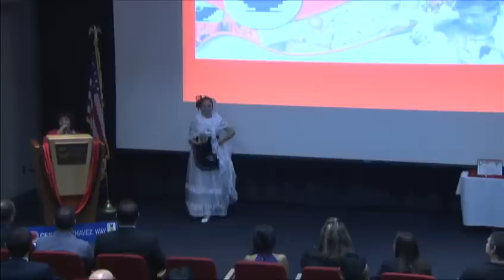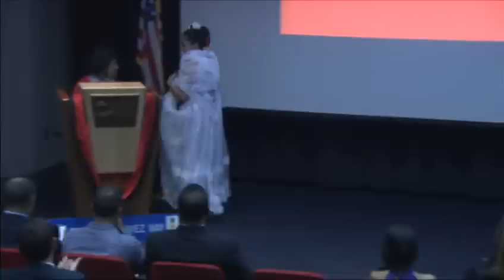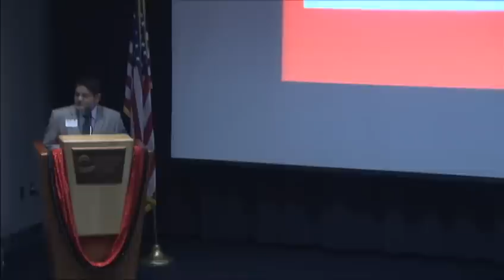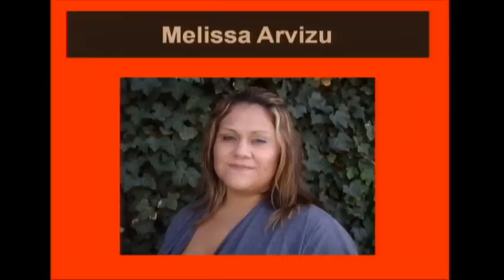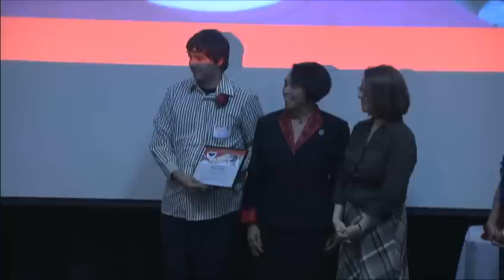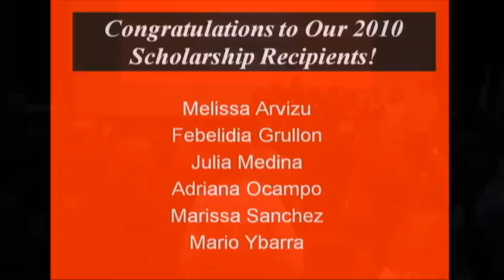Cesar Chavez Scholarship Presentation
The Cesar Chavez Scholor Presentation awarded  six GRCC students scholorship money. The event took place on 10/07/10 in the ATC Auditorium.